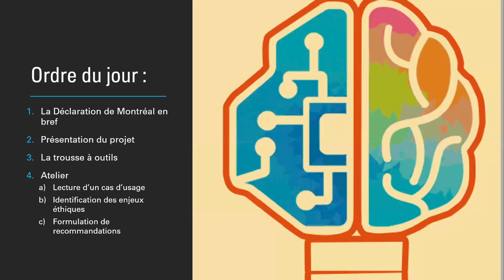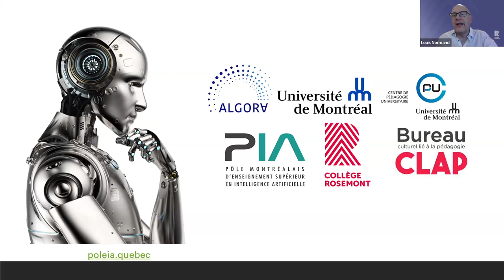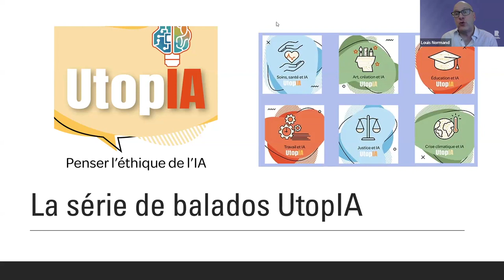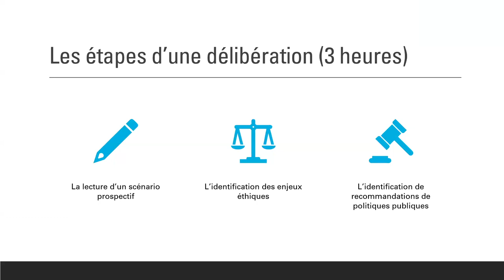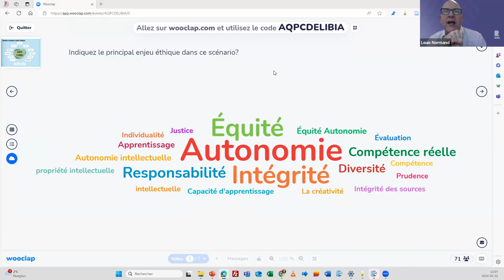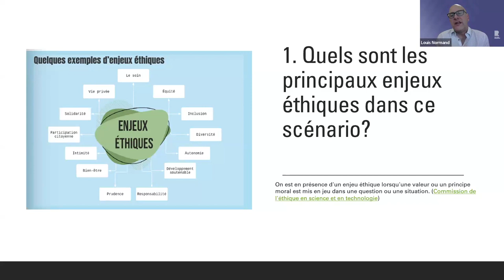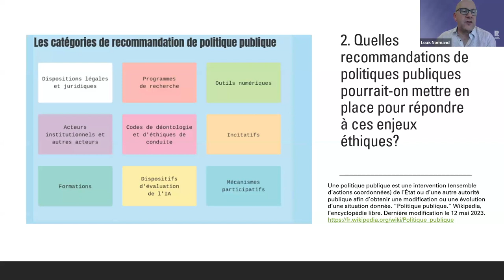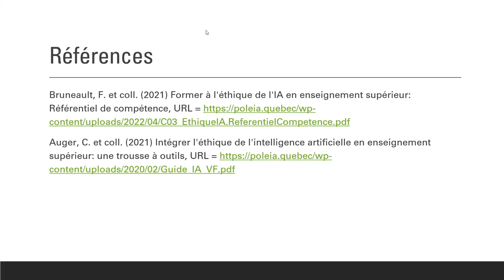A deliberative approach to the ethical challenges of AI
The deliberative approach is a way of encouraging reflection on the ethical issues surrounding AI. The Intégrer l’éthique de l’intelligence artificielle en enseignement supérieur toolkit [Integrating the Ethics of Artificial Intelligence in Higher Education], co-created by Collège de Rosemont and Université de Montréal, and funded by the Pôle interordres de Montréal (PIM), helps college teachers implement the deliberative approach to this essential subject in their courses. You will experience the main stages of this process. You will have the opportunity to dive into a prospective case study on AI, identify ethical issues and contribute to public policy recommendations.